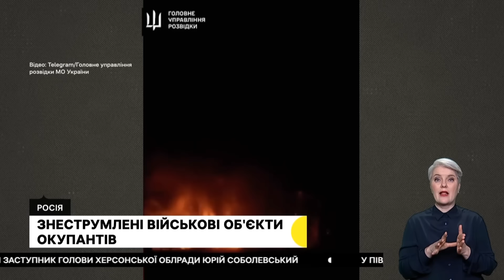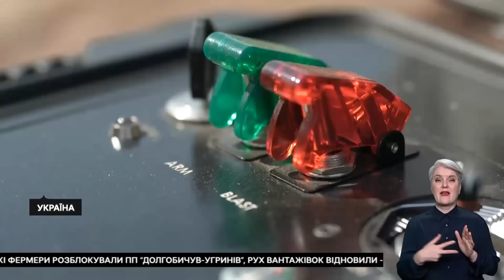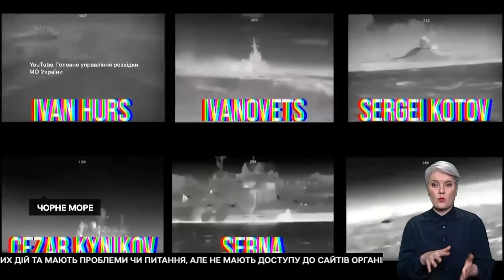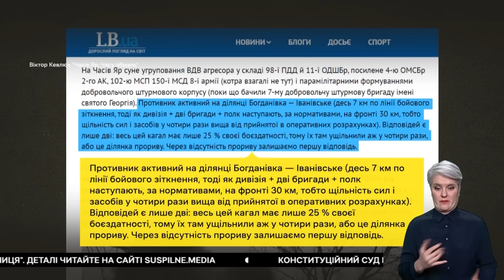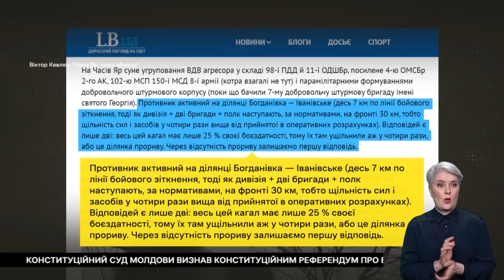Новини 22:00 за 16 квітня. Росіяни знову поперли на Часів Яр. Свіжа "БАВОВНА" для ворога!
Свіжа бавовна, перспективи допомоги від США і безпілотники від коаліції дронів. Про головні новини України та світу за 16 квітня 2024 року дивіться у випуску новин від команди "Ми - Україна" у телемарафоні "Єдині новини".